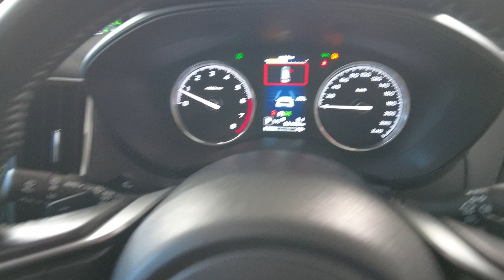2021 Subaru Forester Myaree, Fremantle, Booragoon, Spearwood, Cockburn, WA 11013137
Used 2021 Subaru Forester  available in Myaree, Western Australia at Melville VW. Servicing the Fremantle, Booragoon, Spearwood, Cockburn, WA area.

Melville VW
168 Leach Hwy